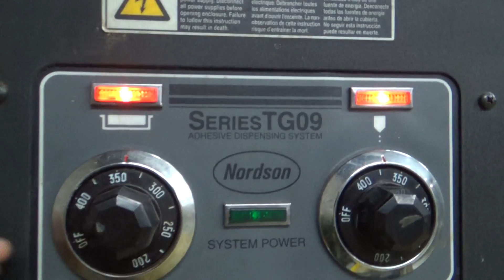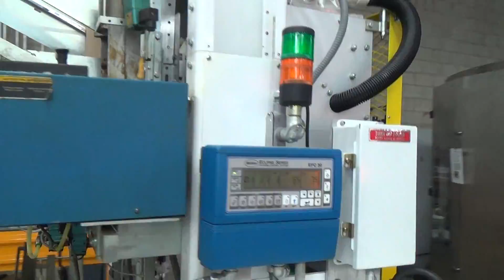Used- SWF Model BF400V Bliss-Matic Bliss Case Former - stock # 71278003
Used- SWF Model BF400V Bliss-Matic Bliss Case Former. Machine is capable of speeds from 12 to 35 cases per minute. Has a case size range of: 9-1/4" to 31-7/8" (length), 8" - 20" (width) and 4" to 16" (depth). Has vacuum case pick off. Uses (2) Nordson TG09 hot melt glue systems with Nordson EPC 30 Eclipse Series pattern controllers. Currently tooled for an internal flange reinforced bliss box measuring: 18.5" (long) by 6.375" (wide) by 10" (deep). Was last used on bottled water square gallon containers in a 3 by 1 matrix with a Doran BLI55 bliss box tab sealer (see item 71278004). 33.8 amp. 3/60/280V.